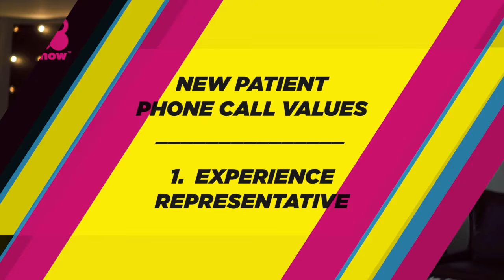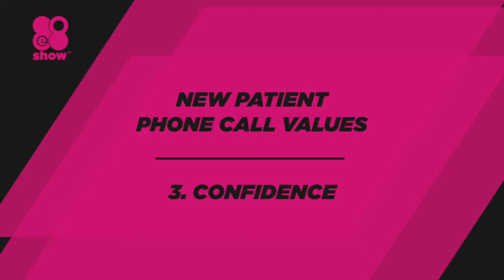Swipe Right (The 8E8 Show Ep76)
On Episode 76 we discuss the art of turning new patient calls into first dates.

Sweet Amnesia by KoKo (@djkokomusic)

The 8E8 (pronounced “88”) Show is a regular YouTube podcast answering dentistry's most important marketing questions. The show is hosted by Joshua Scott. Learn more about his approach to marketing